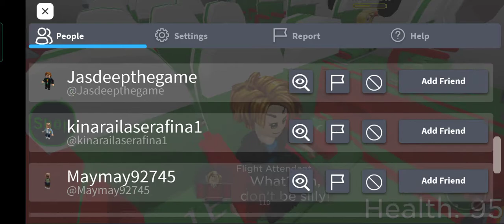Vacation Story (Christmas version)